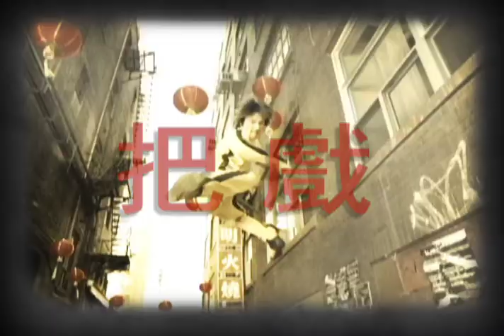Tecate Light "Kung Fu"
Dirección: Jorge & Javier Aguilera
Tratamiento de imagen: Pley

** Todo el material incluído en el clip es propiedad de las marcas correspondientes.
Las intensiones son meramente un ejemplo del material que se produce en
Pleylab ® de edición, animación 2D y 3D, compuestos, efectos visuales y motion graphics.
Ni la marca que aparece apoya de ningún modo a Pleylab ® ni Pleylab ® a ella.
Los derechos del material pertenecen a la marca.